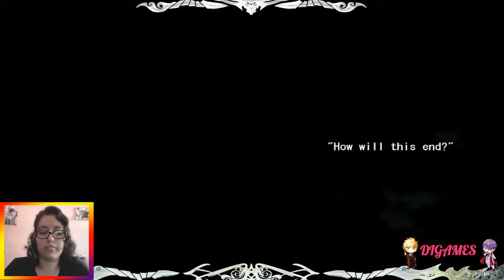Lamento Beyond the Void (Asato) #02 - ¡LOS DEMONIOS SE PRESENTAN!